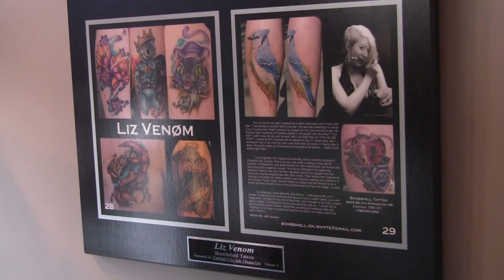Tencer & Grose - Really Cool Jobs - Tattoo Artist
We challenge you to find a person today that doesn't have at least a little ink on them. It's a great time to be a tattoo artist with the industry absolutely booming.

On Wednesday, August 13 we introduced you to one cool chick, Liz Venom, Owner & Tattoo Artist at Bombshell Tattoo in Edmonton.

Special thanks to Barry for being so open to having the camera up close and personal.

Video shot & edited by: Winger